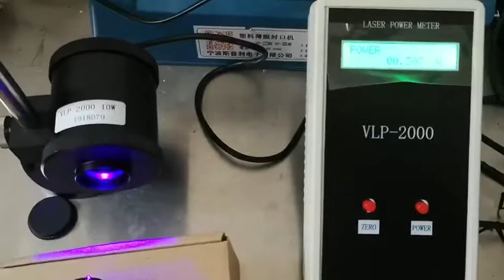Top 10 500mW full power laser module CronosMaker store!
500mW 3Pin laser module test video
Full power ,only need $34